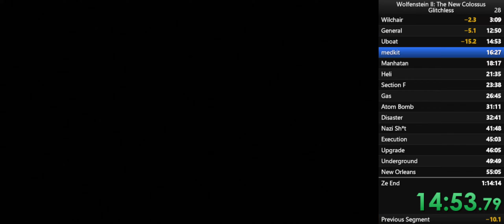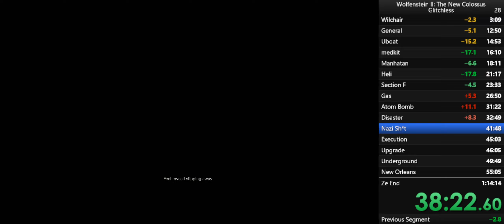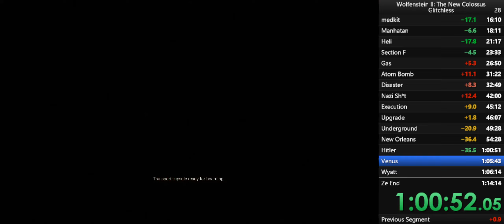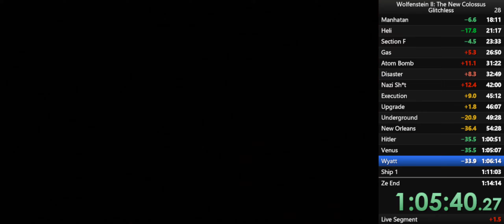Wolfenstein II: The New Colossus SPEEDRUN | Can I play, Daddy? | GLITCHLESS | 1:13:38